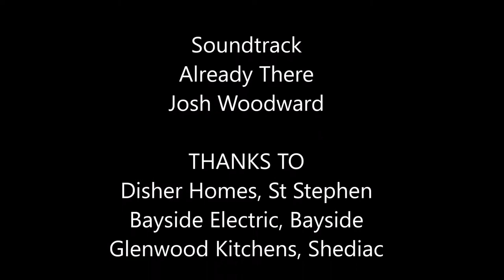Manufactured Home Installation, start to finish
Mapleleaf Homes house being installed on a full basement foundation. First photo taken April 25th, 2018, Last Photo Oct 1st. The bulk of the work being done on site between May 22nd (house delivery date) and August 1st (9 weeks)